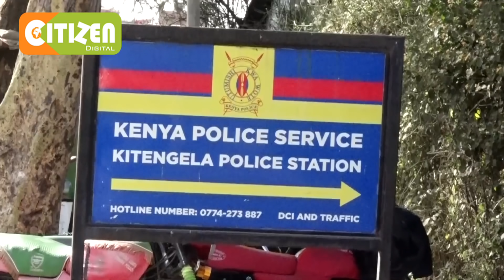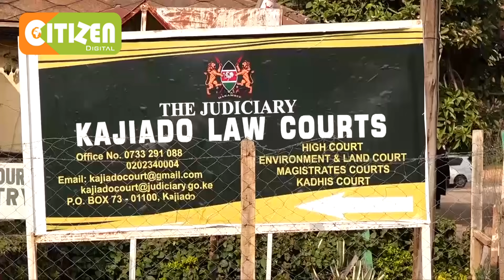Washukiwa watatu wamekamatwa kuhusiana na mauaji ya mtoto Kitengela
Mshukiwa wa tatu amenaswa hii leo katika eneo la Athi River
Mtoto huyo wa miaka 8 alitekwa nyara na kisha kuuawa Jumamosi
Polisi bado wanamsaka mshukiwa wan nne wa mauaji hayo